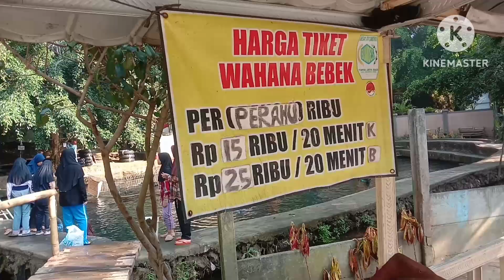Gowes Nyantai Cari Oksigen Gratis,,,!